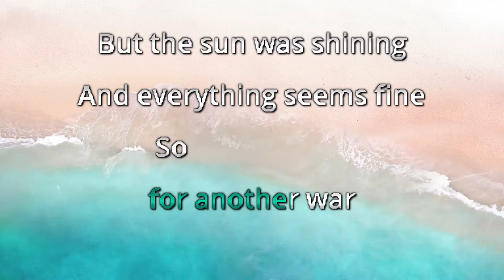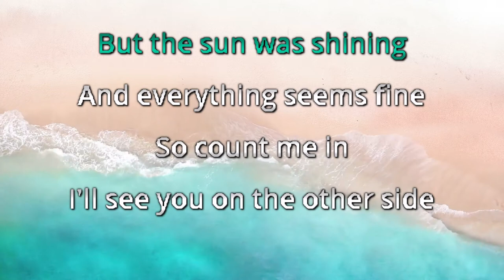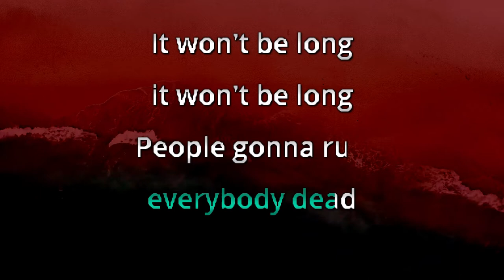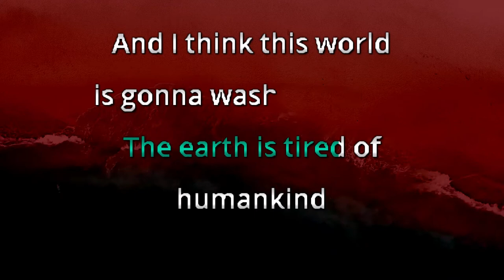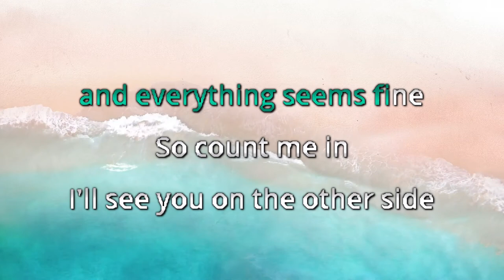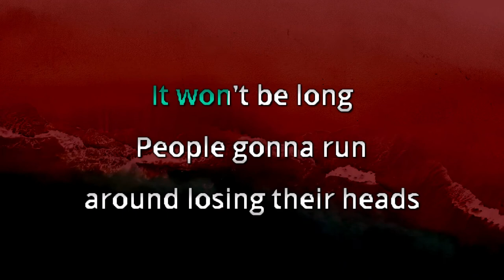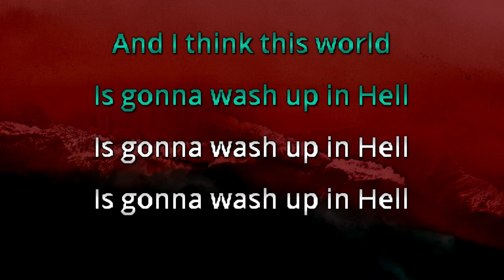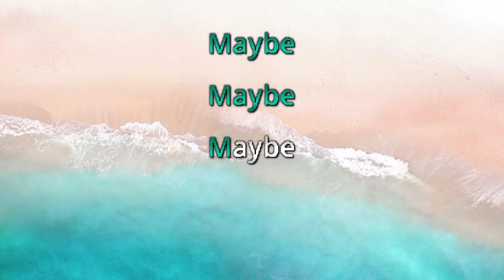The Aquabats! - Chemical Bomb [Karaoke]